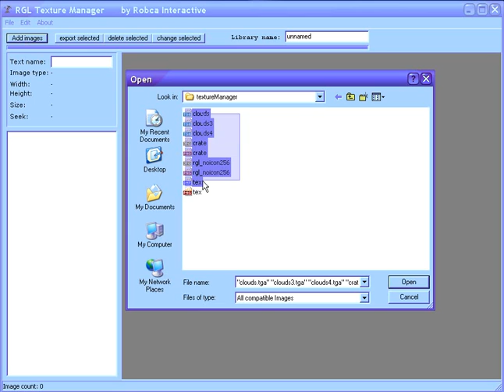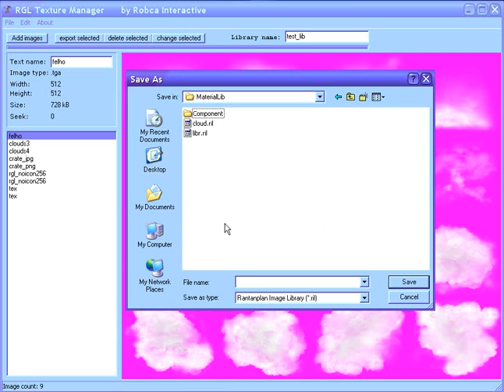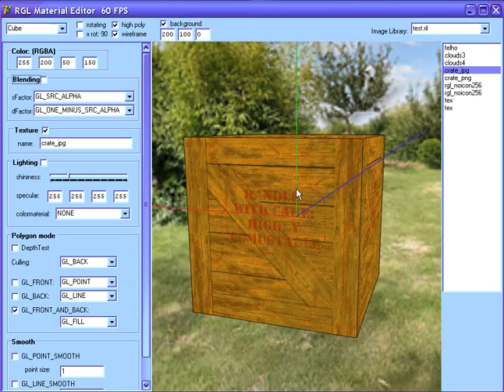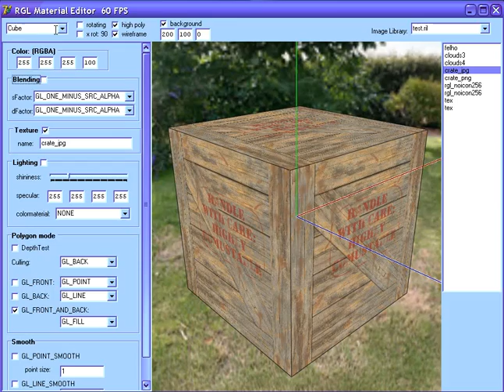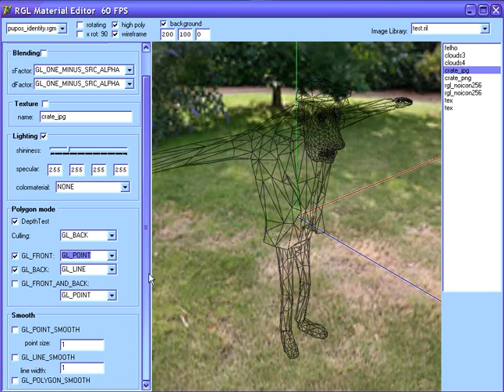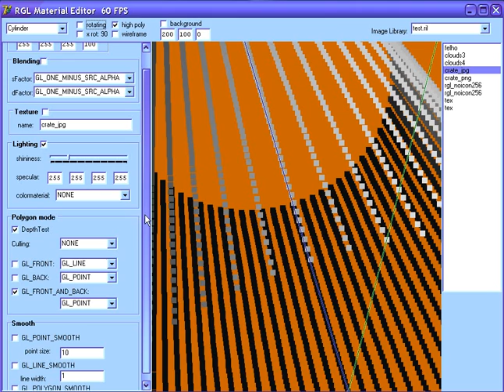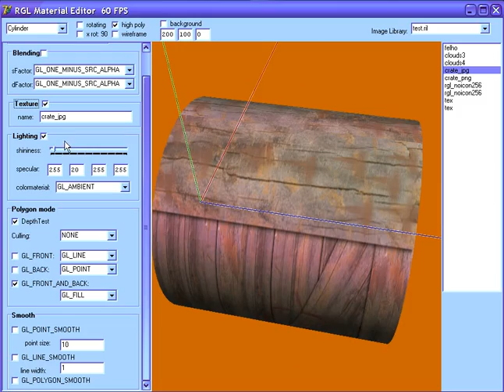rgm material-texture editor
Rantanplan Graphics Library
Texture editor + Material Editor